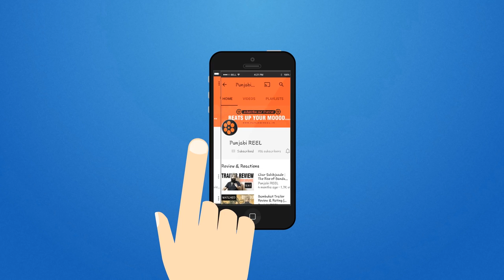KAWELA - Official Trailer Review & Reaction #25 | Harp farmer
Here i am presenting to you a trailer review and reaction of Kawela Upcomgin Punjabi flick. Very Different Concept & Story. Must watch & share it to all your friends.

I have not any copyrights for the trailer. Trailer Copyrights are all belongs to their respected owner.
Punjabi Psychological Thriller Official Trailer KAWELA In Cinemas 31 March 2017